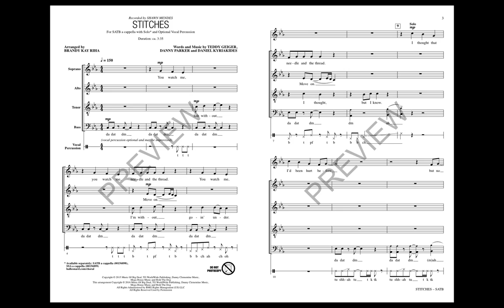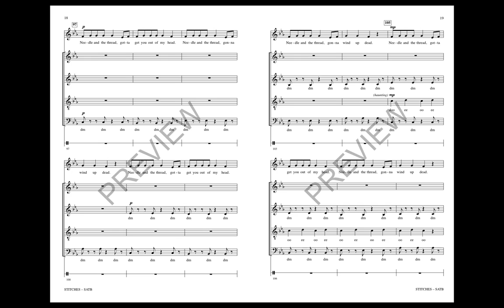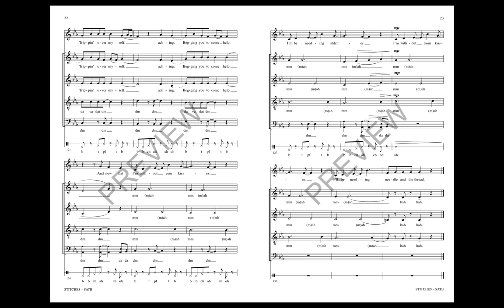Stitches (SATB Choir) - Arranged by Brandy Kay Riha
Check out the winning entry in our Noteflight A Cappella arranging competition, Brandy Kay Riha, whose arrangement of the Shawn Mendes song “Stitches” demonstrated amazing a cappella craft and energy! Thanks to our judges, Deke Sharon and Roger Emerson, and congratulations to Brandy. You'll love sharing it with your students!